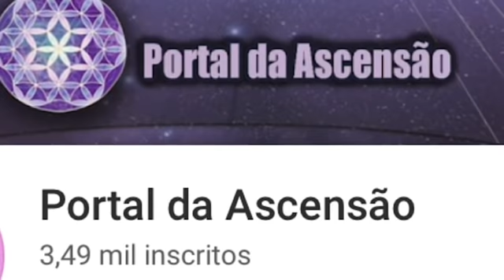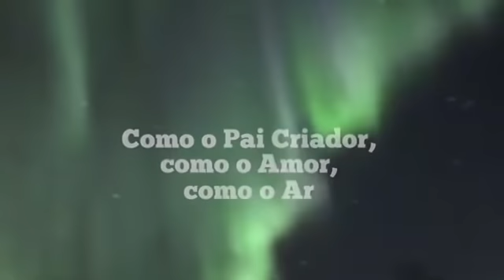SEJA FORTE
Grande Evento de Transição Planetária